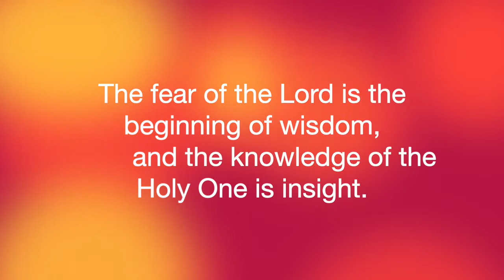TIME OUT with Pastor Ben Talley - Proverbs 9:10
Join us every morning at 10:00am on our Facebook page for our live TIME OUT with Pastor Ben.